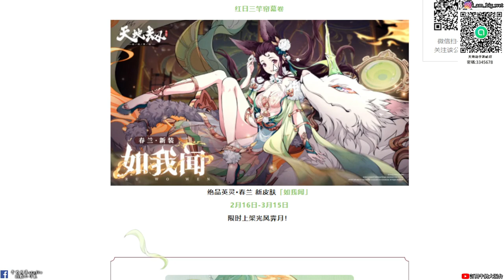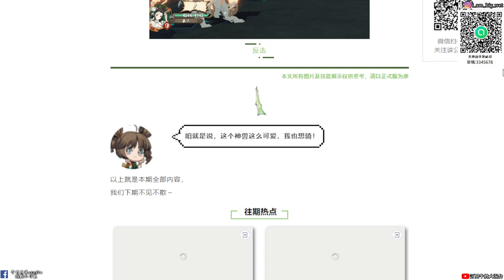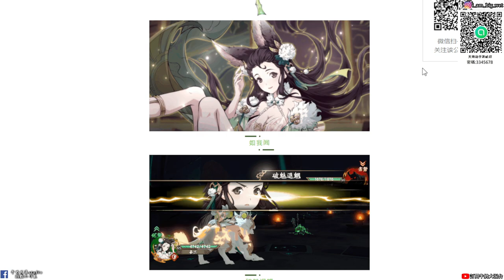【天地劫手遊 】嚶嚶嚶 「春蘭」時裝|這個耳朵 想摸|牛奶大濕台|陸服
2.如果有喜歡天地劫手遊的朋友，可以加入大濕的LINE社群
密碼:3345678